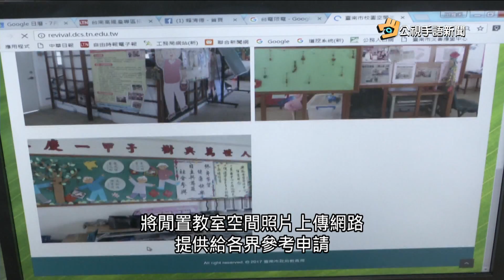20170707 公視手語新聞 國中小閒置空間盤查 南巿151間空餘教室